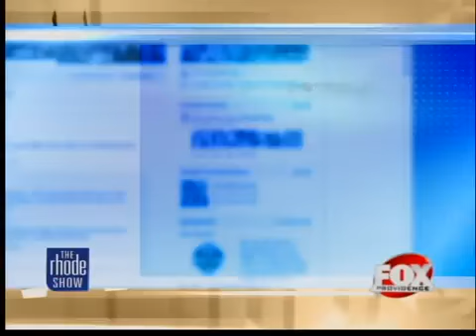Inbox: Best of Rhode Island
Viewers choose what they consider to be their best of Rhode Island spots.